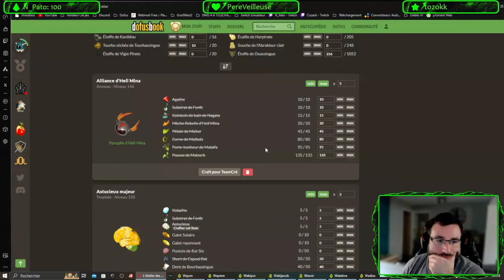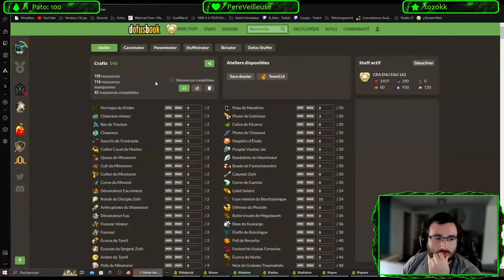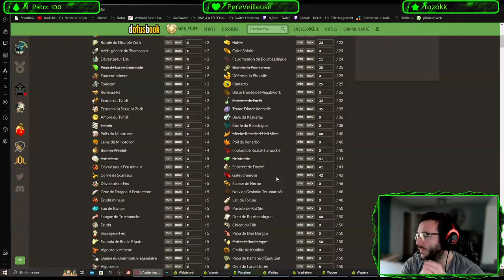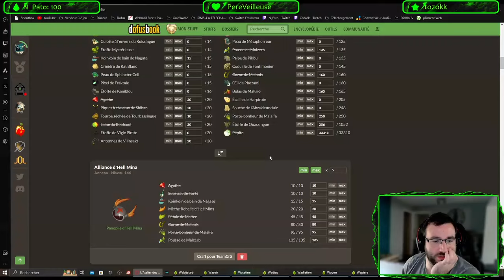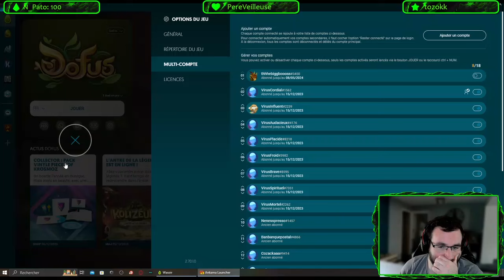Gaming and Psychology: Understanding Player Behavior in Online Communities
Experience the excitement of a virtual reality time-traveling music festival, where you can attend iconic concerts from different eras and dance to the beats of the past.